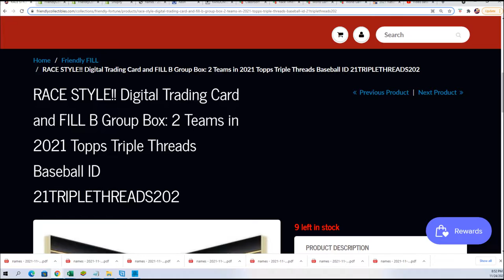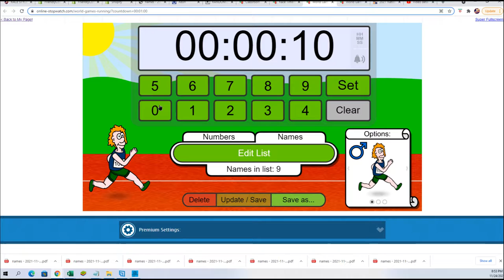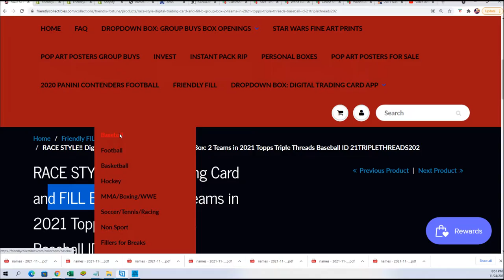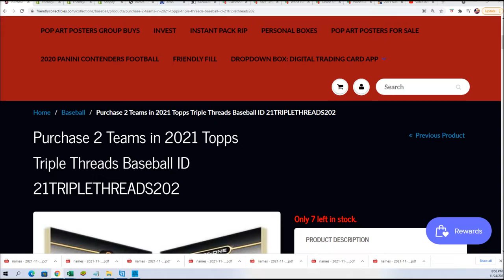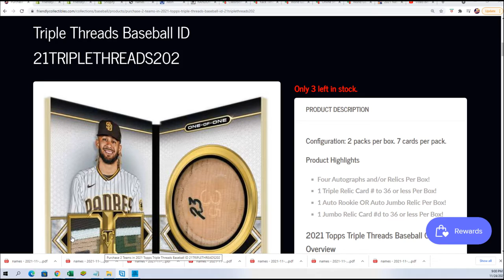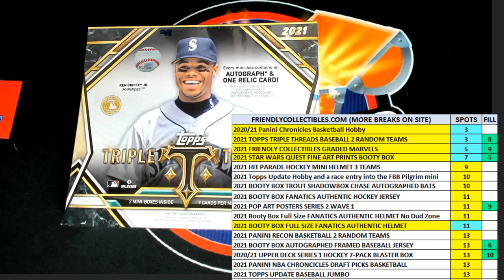2021 Topps Triple Threads Baseball FILLER ID 21TRIPLETHREADS202